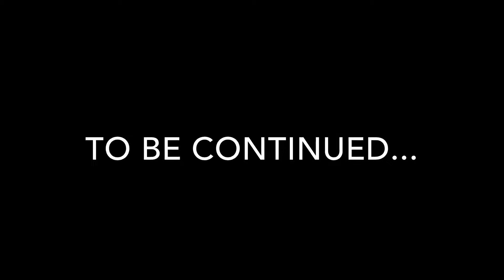The Heist Pt. 2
Ten years later, wade and josh never returned the hard drive. They found Cocaine connections and used them to there own advantage, and started they’re own drug cooperation. Sergeant “S” tries to figure out the one behind it, and figures out it was wade the whole time. Pt. 3 coming soon.